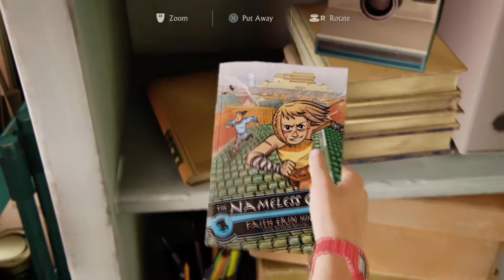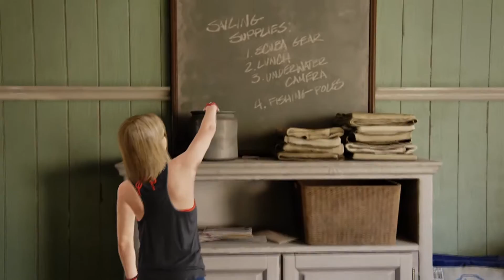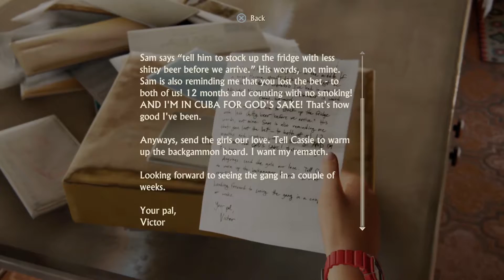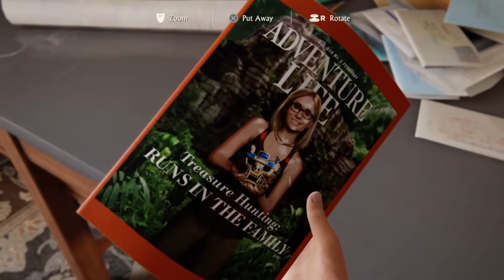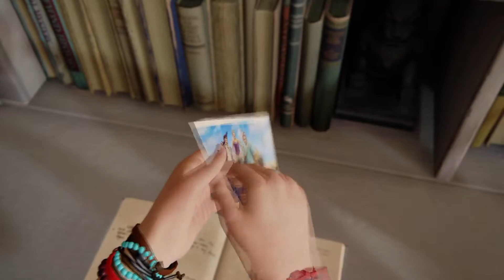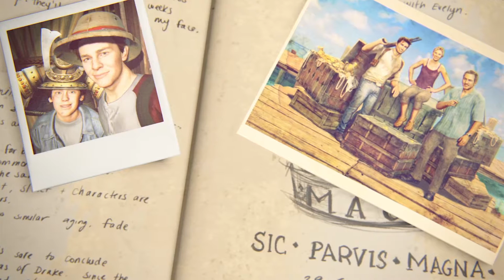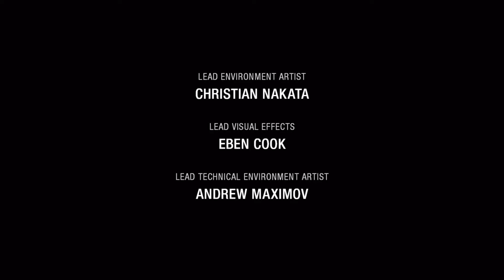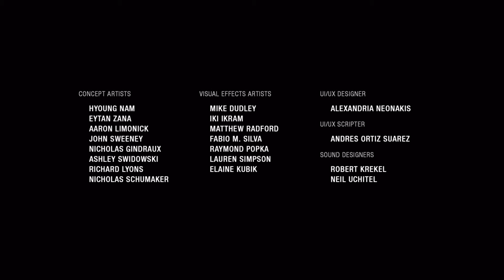จุดจบของโจร - Uncharted 4 (THE END) พากย์ไทย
- ในตอนนี้เป็นจุดจบของทุกๆอย่างที่ผ่านมา มีหลายอารณ์มากๆ ทั้งความสนุก ความเศร้า และที่สำคัญคือ ความประทับใจของเนื้อเรื่องทั้งหมด รวมไปถึงฉากจบที่จัดได้ว่า ประทับใจมากๆ ถือว่าเป็นการปิดฉากตอนสุดท้ายได้สุดยอด ถ้าอยากรู้ว่าเป็นยังไงเข้าไปรับชมได้เลยคร๊าบบบบบ